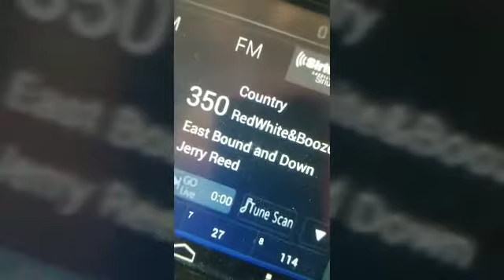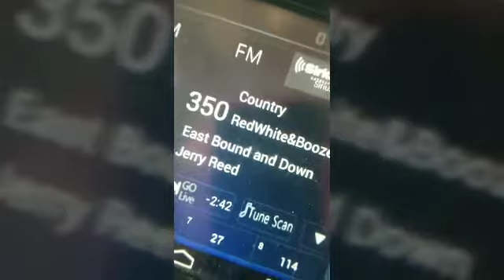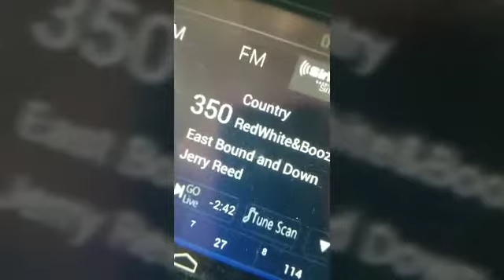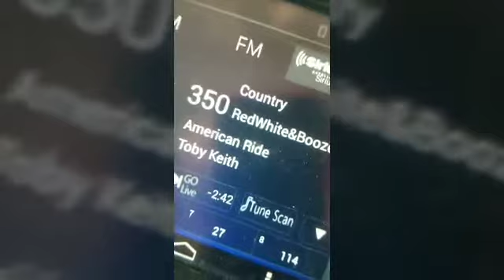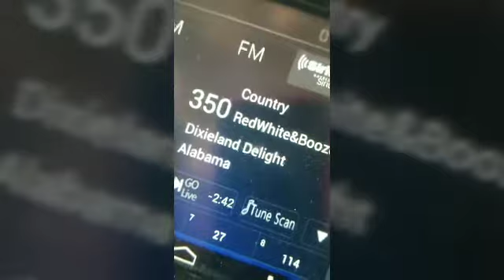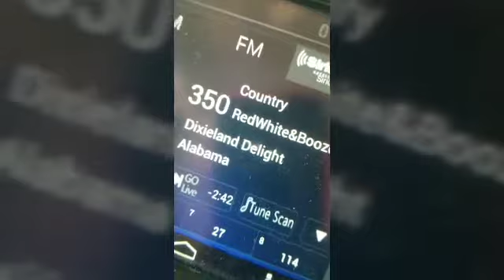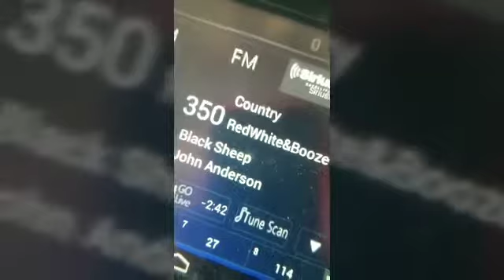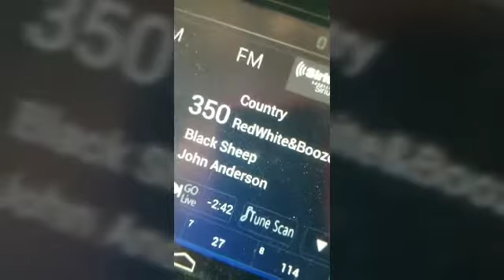Flooding Missouri River, Truck Accident, Truck Gadgets